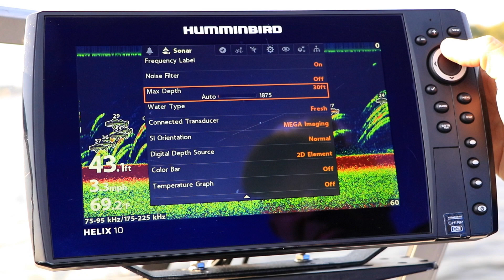Humminbird HELIX | Max Depth | The Technological Angler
Want to speed up bottom acquisition with 2D sonar? Adjust the Max Depth setting under the sonar menu tab on your Humminbird Helix.